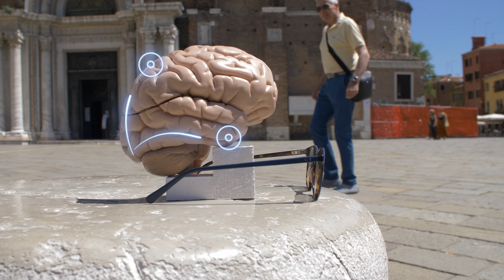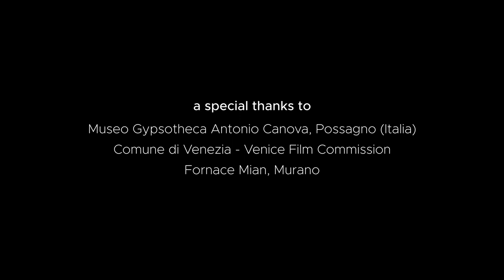THE BEAUTIFUL BRAIN 1x04 - Canals & Connections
The brain is a fascinating mystery. How does such a complex thing develop? THE BEAUTIFUL BRAIN is a documentary web series that unfolds key steps of brain development using art masterpieces as analogies.

The brain is a network, a jungle of connections, a Venice of canals. Episode 4 takes you on board of a Venetian Gondola to tell you how these connections are formed.